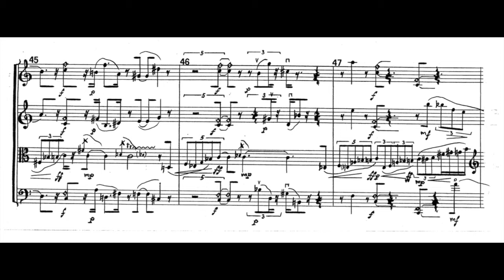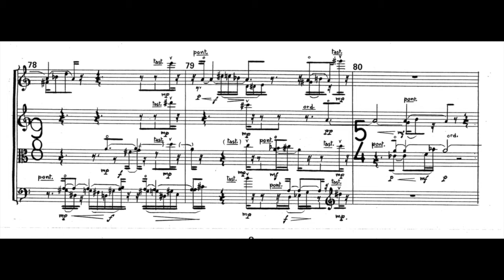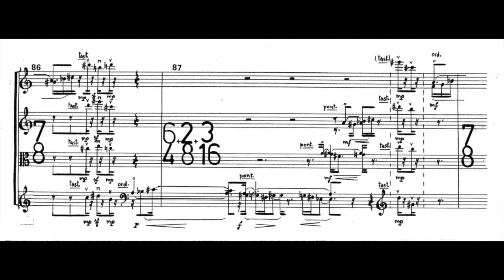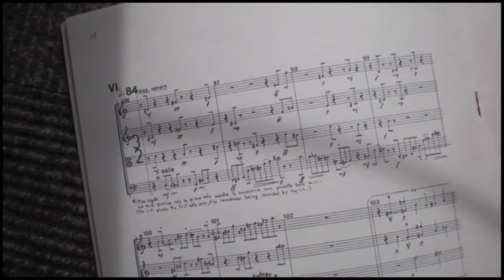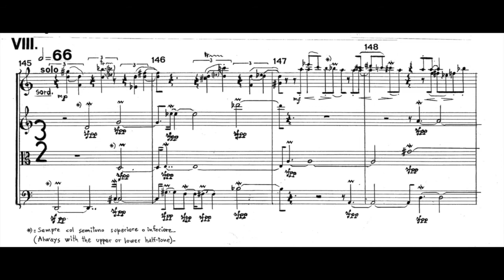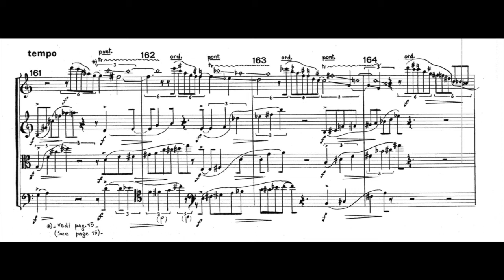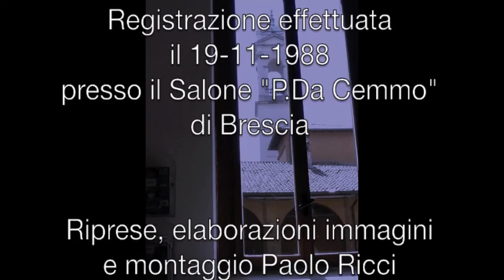Paolo Ricci Recuperi dal silenzio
Terzo Quartetto per archi di Paolo Ricci.
Elementi di Nuovi Spazi Sonori diretti da Mauro Bonifacio.